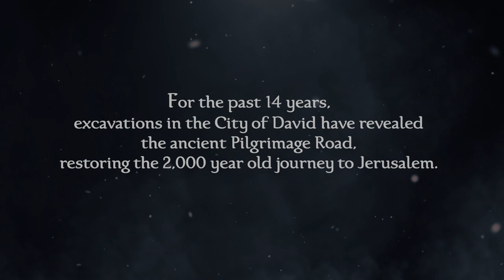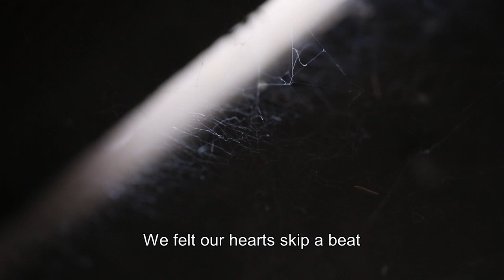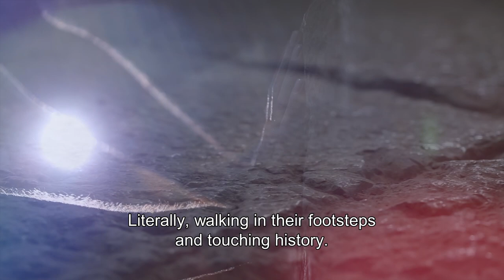The Excavation of the Second Temple Period Pilgrimage Road